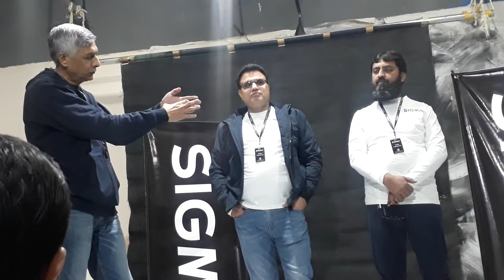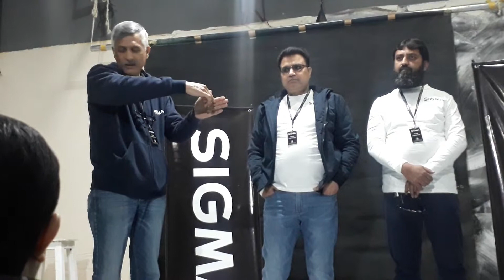SIGMA Lenz Information | Aperture Settings | How to set ISO | What is Aperture | Best Lenz